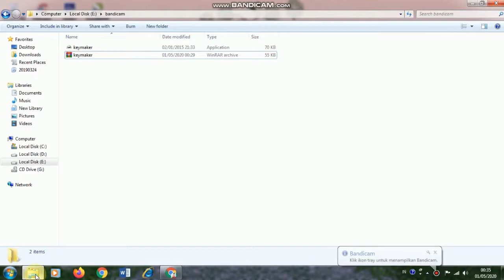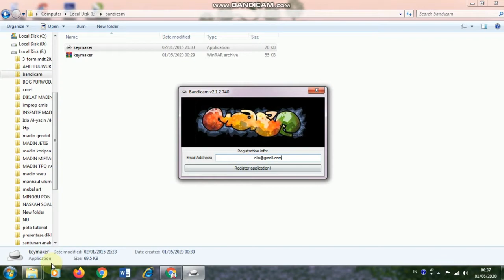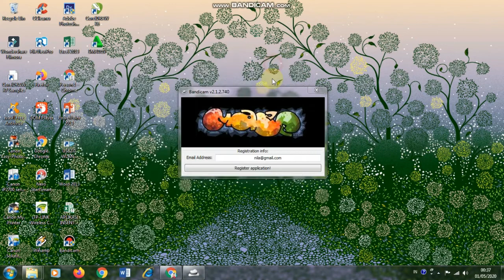CARA MENGHILANGKAN WATERMARK BANDICAM TERBARU ( aplikasi perekam layar laptop / pc )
REGISTRASI APLIKASI BANDICAM
DAFTAR BANDICAM
CRACK BANDICAM
SERIAL NUMBER BANDICAM

PASSwod : 1234